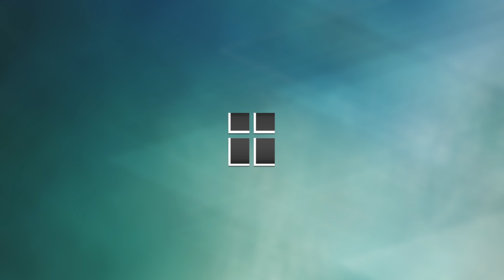va 051516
This video is about va 051516